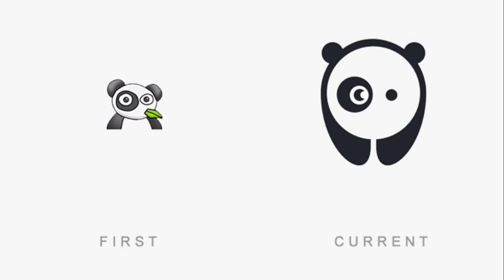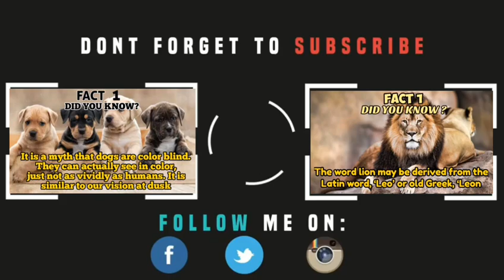30 FAMOUS LOGOS CHANGES YOU DIDN'T NOTICE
30 FAMOUS LOGOS CHANGES YOU DIDN'T NOTICE